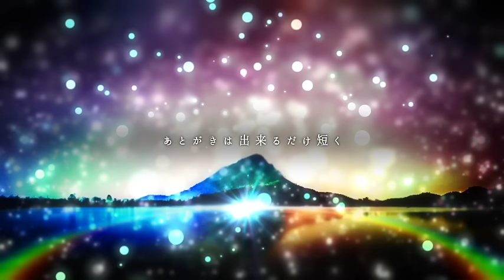ファイヴ / 初音ミク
終結の歌です。

Vocal : 初音ミク
Chorus(High) : 鏡音リン
Chorus(Low) : GUMI
詞/曲/映像 ： Omoi